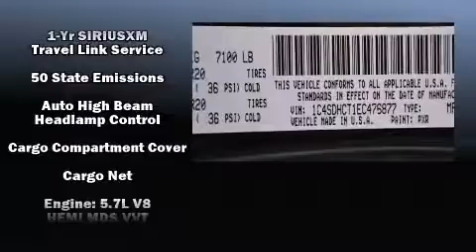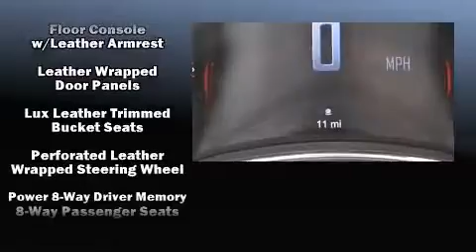2014 Dodge Durango R/T in Odessa, TX 79761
All American Chrysler Jeep Dodge of Odessa

Load your family into the 2014 Dodge Durango. Under the hood you'll find an 8 cylinder engine with more than 350 horsepower, and load leveling rear suspension maintains a comfortable ride. Well tuned suspension and stability control deliver a spirited, yet composed, ride and drive Dodge prioritized fit and finish as evidenced by: automatic dimming door mirrors, power front seats, telescoping steering wheel, heated door mirrors, a power rear cargo door, remote keyless entry, and 1-touch window functionality. Features such as automatic climate control and leather upholstery prove that economical transportation does not need to be sparsely equipped. Rear passengers enjoy the seat heating functionality, keeping them warm during the winter months. Third row seats provide an even greater maximum passenger capacity. With high intensity discharge headlights illuminating your path, you'll always appreciate maximum visibility. Audio features include an AM/FM radio, and 9 speakers, providing excellent sound throughout the cabin. Dodge also prioritized safety and security with features such as: dual front impact airbags with occupant sensing airbag, head curtain airbags, traction control, brake assist, anti-whiplash front head restraints, a security system, an emergency communication system, and 4 wheel disc brakes with ABS. Safety and maximum capability are assured via self leveling rear suspension, which maintains optimal driving geometry. Our knowledgeable sales staff is available to answer any questions that you might have. They'll work with you to find the right vehicle at a price you can afford. We are here to help you.